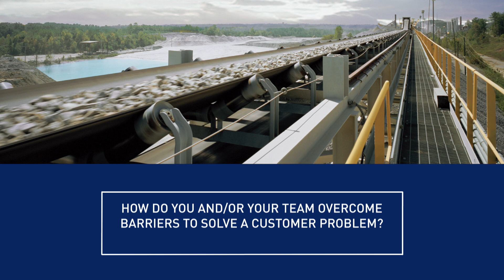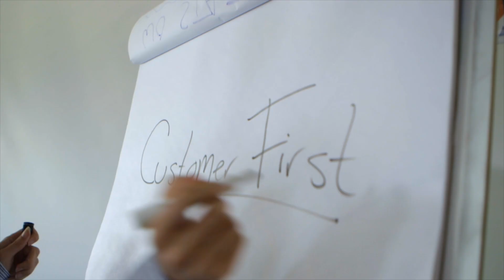Carmeuse Employee Recognition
Customer focus is an important part of Carmeuse's culture.  Watch to see examples of how our employees "go that extra mile" to ensure we our exceeding our customers expectations.